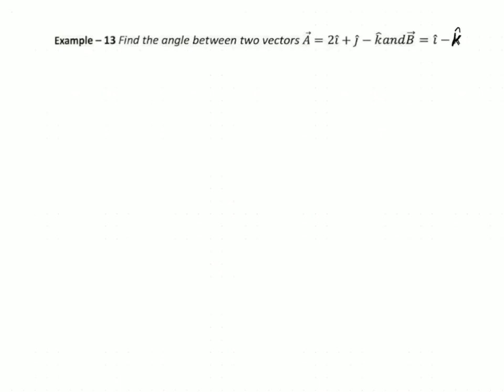Find the angle between two vectors A= 2i + j - k and B = i - k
Here we find the angle between two given vectors